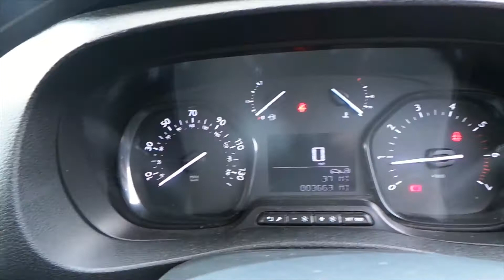DL20GXY Vauxhall Vivaro 2 0 Turbo D 3100 Sportive Crew Van 5dr Diesel Manual L1 H1 Eu6 ss 120 Ps